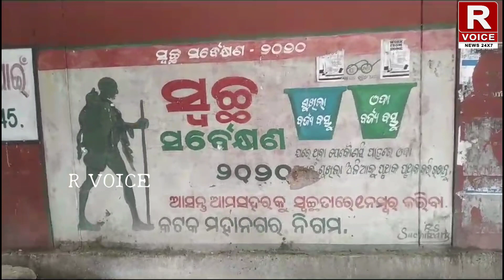ଡେଙ୍ଗୁ କୁ ଆମନ୍ତ୍ରଣ କରୁଛି ଏହି ଜାଗା